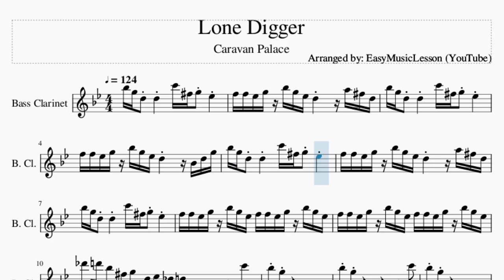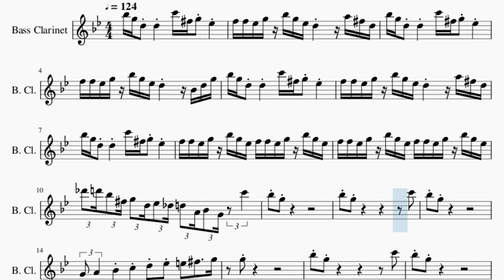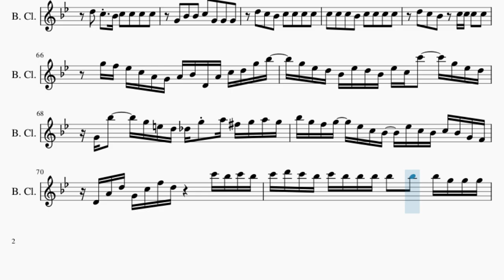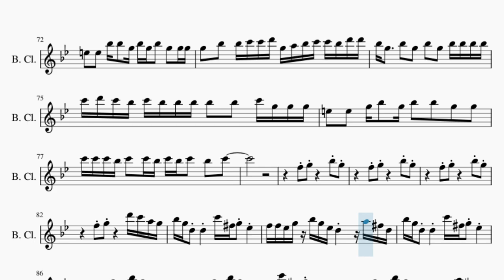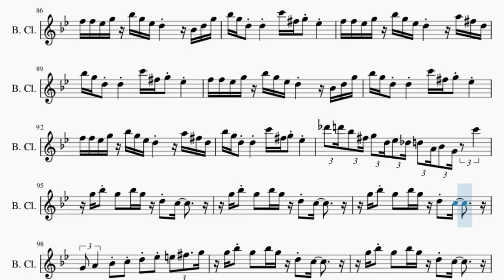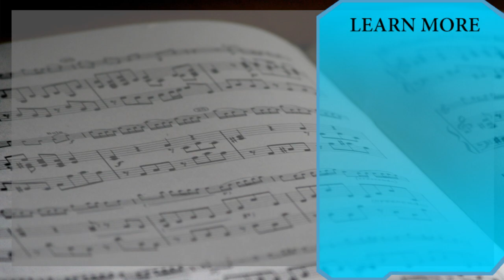Bass Clarinet Sheet Music: How to play Lone Digger by Caravan Palace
Comment and let us know how the videos have helped you. It keeps us going! :)Here is a sheet music/tab video on the song Lone Digger by Caravan Palace on the bass clarinet. A bass clarinet sheet music arrangement which is transposed to notes that are easily played by bass clarinet, for the song Lone Digger by Caravan Palace.

EasyMusicLesson teaches you to play the your favorite instrument, through well-arranged sheet music so that you too can learn how to play Lone Digger by Caravan Palace on the bass clarinet as fast as you can. A bass clarinet sheet music with backing tracks to help your play the song better.

Chords of Bass Clarinet arrangement:
F Min   Bb Min   Db Dom 7   C Dom 7   F Min   Bb Min   Db Dom 7
C Dom 7   F Min   Bb Min   Db Dom 7   C Dom 7   F Min   Bb Min
Db Dom 7   C Dom b9   F Min   Bb Min   Db Dom 7   C Dom 7   F Min
Bb Min   Db Dom 7   C Dom 7   F Min   Bb Min   Db Dom 7   C Dom 7
Db Dom 7   C Dom 7   F Min   Bb Min   Db Dom 7   C Dom 7   F Min
Db Dom 7   C Dom 7   F Min   Bb Min

Melody notes of Bass Clarinet:
Bb5 G5 D5 D5     C6 Gb5 G5 Eb5
F5 F5 Eb5 G5 Bb5 G5 Eb5 D5       A5 Gb5 D5
F5 F5 Eb5 G5 Bb5 G5 Eb5 D5       Bb4 D5 G5
F5 F5 Eb5 G5 Bb5 G5 Eb5 F5 F5 Eb5 G5 Bb5 G5 Eb5
Db6 D6 Bb5 Gb5 G5 D5 Eb5 Db5 D5 A4 Bb4 G4 C6
Bb5 G5
Bb5 G5                     C6
Bb5 G5
G4 A4     Bb4 C5 D5 Eb5 E5 Gb5   G5
G5
Bb5 G5                     C6
Bb5 G5
C5 Eb5 C5 F5 E5 Eb5 D5 Ab4 A4 D4 Ab4 A4 D5
C5       C5   Bb4   C5   C5   C5   D5
D5   C5   Bb4   C5   Bb4   A4   Bb4
D5       C5 Bb4 C5     C5   C5   C5
G4   G4   Bb4   C5   G4   G4   D5
D5   C5     Bb4 C5   Bb4     Bb4
D5   C5     Bb4 C5 C5 C5 C5   C5
Bb5   Bb5     Bb5 Bb5   G5 F5 G5   D5